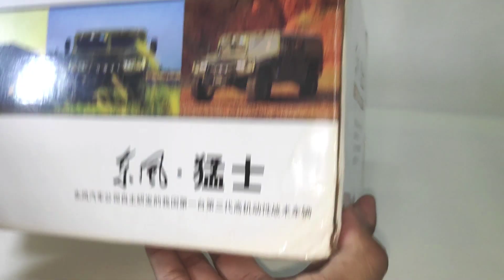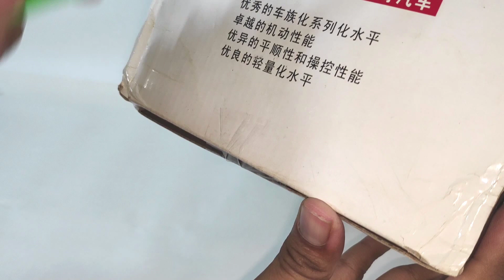Unboxing China Humvee 1:18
This is my 1:18 collection.Dongfeng Mengshi Warrior Armored Truck Car Jeep Humvee diecast model with full opening part by China Original Brand.And also 1:18 scale action figure by Elite Force Bought few year ago and still keep on case. Enjoy..